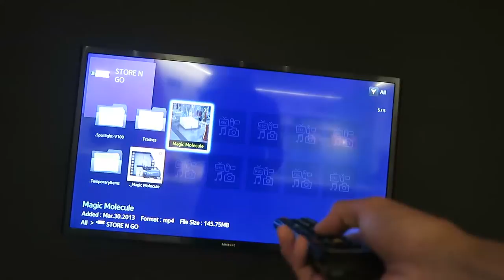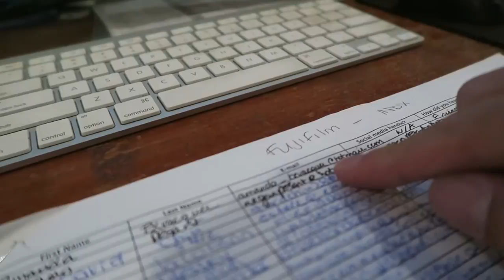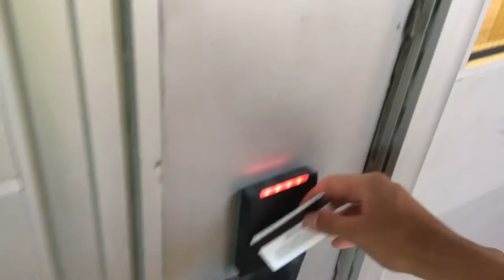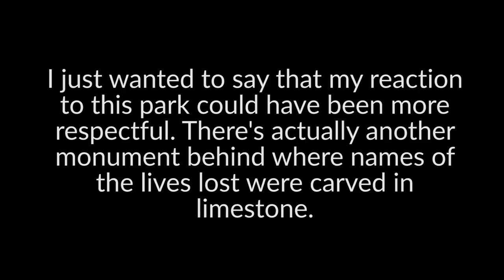Working at the Design Exchange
Opening setup, secretary work, and a visit to Ireland park.